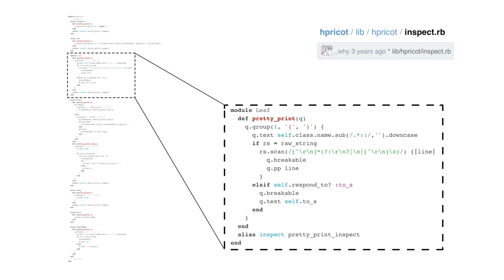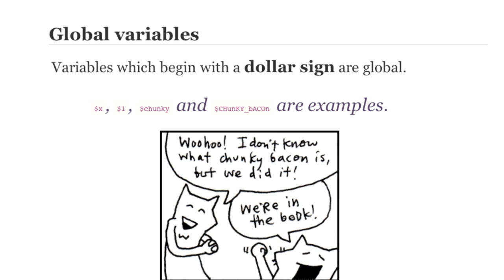Documentary trailer for chunky_bacon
Trailer for the documentary on Why The Lucky Stiff (now released!

Why The Lucky Stiff (often known simply as "_why") was a prolific programmer, artist, writer, and musician who released in 2004 a landmark technical manual titled, "Why's (poignant) Guide to Ruby," an introductory book on the Ruby programming language. His guide was both lauded and disparaged and it thrust _why into the epicenter of a rapidly expanding, international Ruby community.

Then in 2009 he suddenly removed all of his code repositories, shutdown his IRC, GitHub, and Twitter accounts, disabled his servers, and effectively deleted his public, online presence. As quickly as _why was born, _why effectively died.

The film is directed by Austin programmer-filmmaker Kevin Triplett. Interviews from leading Rubyists, including Matz, provide perspective on this complex persona of _why. The film contains _why's recovered writings, art, code, music, talks, style, and humor.

Oh ... and lots of rabbits and lemonade.